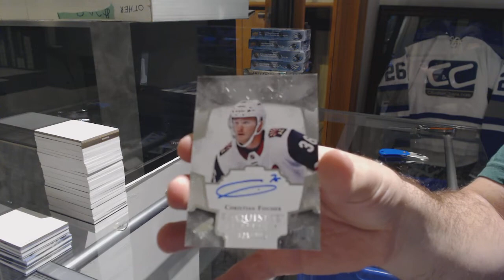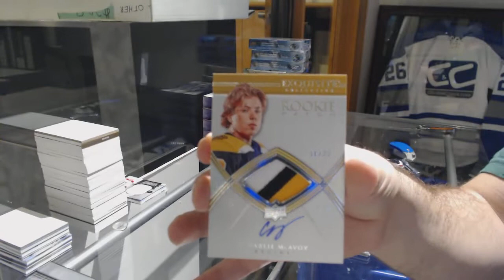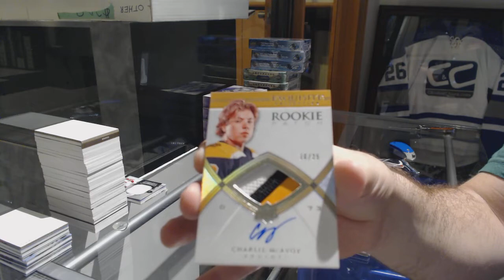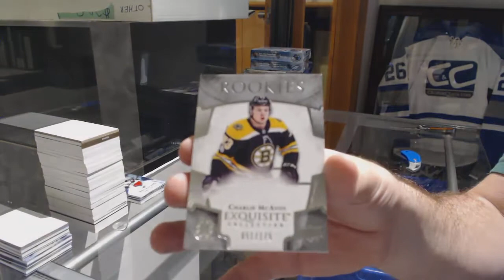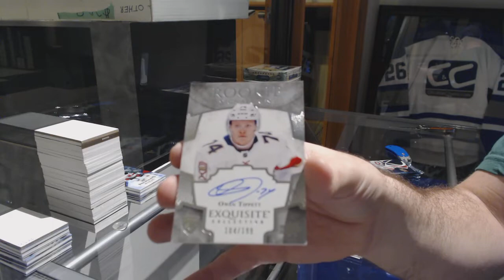17-18 Upper Deck Ice Hockey 5 Box Break - C&C GB #9287